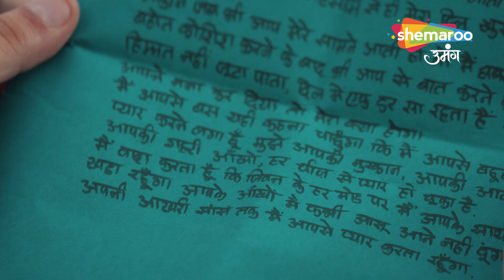Shravani | Sweety Ne Kaan Bhare Rohan Ke | Special Clip | Hindi Tv Serial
Episode : 197
Director : Ravindra Gautam, Amar Varpe
Language : Hindi
Theme : Drama

o Watch Shemaroo Umang on the networks:
 DD Free Dish :15
 Tata Play : 184
 Airtel Digital TV: 133
 d2h: 172
 Dish TV: 142
 GTPL: 18
 DEN: 117
 Hathway: 19
 NXT Digital: 181
 SITI CABLE: 118
 FASTWAY: 25
 Digiana: 133